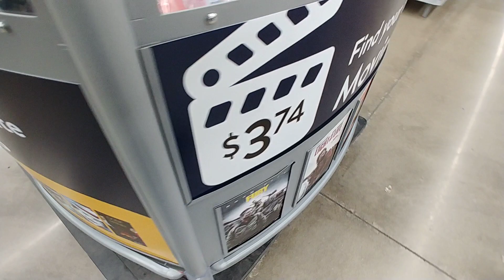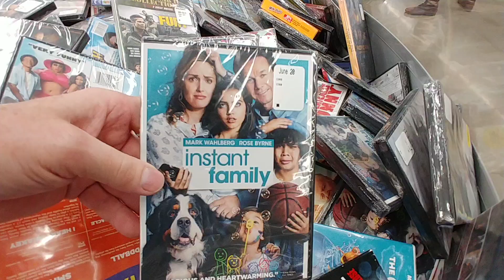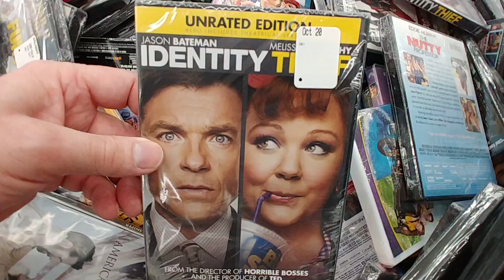$3.74 Movie Bin Pt. 23 - Walmart Nov. 2020